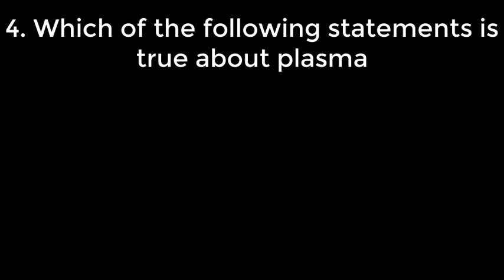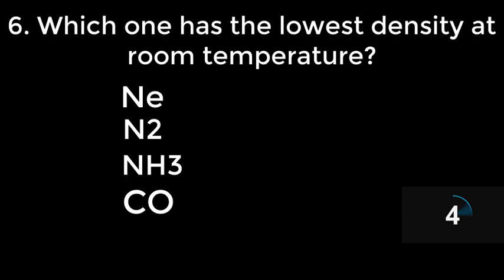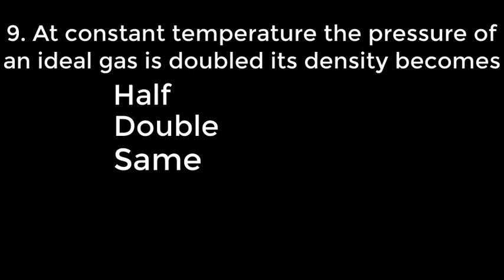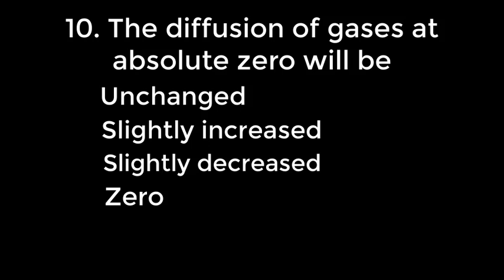Chemistry most repeated mcqs || chemistry mdcat lecture || chemistry neet one shot || JEE, ETEA, NTS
In this video i will share you the most repeated and important chemistry mcqs for PPSC NTS FPSC AND COMPETITIVE Exams.
JEE 2022
Neet  2022
chemistry MCQs For PPSC, NTS, FPSC | chemistry  mcqs
tricks to solve chemistry mcqs for jee mains,
how to guess mcqs correctly in jee mains chemistry,
12 class chemistry mcqs,
1st year chemistry exercise mcqs,
1st year chemistry chapter 6 exercise mcqs,
chemistry chapter 6 mcq,
chemistry mcqs class 11,
9th chemistry chapter 1 mcqs